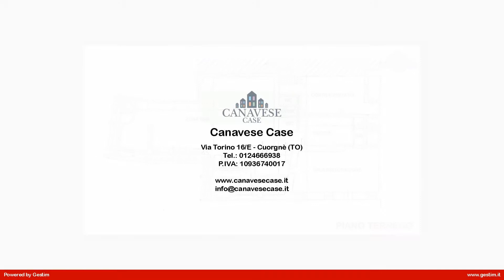CH_45.4 Locale commerciale in Vendita a Cuorgnè (TO)